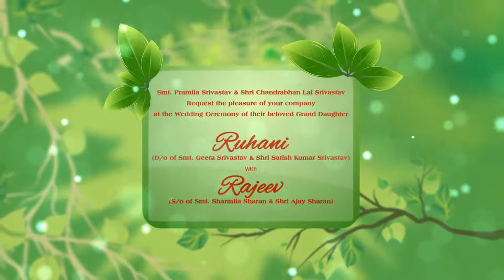Garden theme video wedding invite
Custom video invites for whatsapp and email on hitchedforever.com.The song in the background can be customised. The card can also be used as a Save the Date.